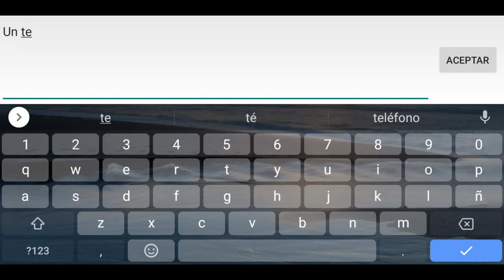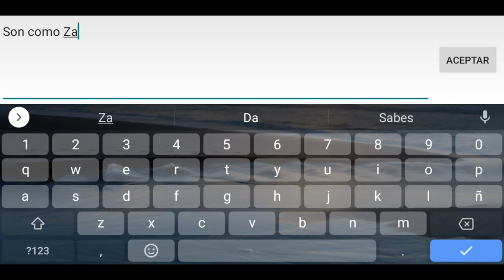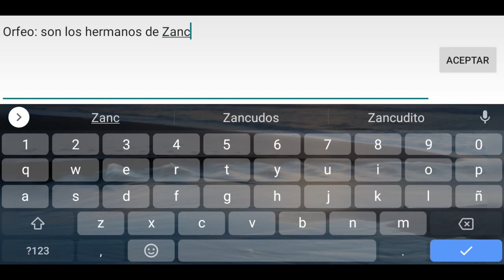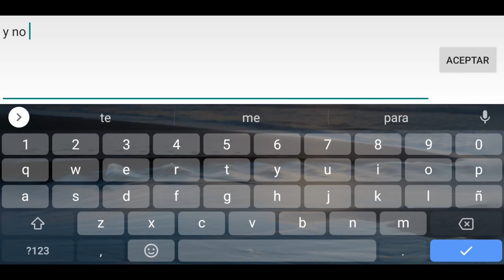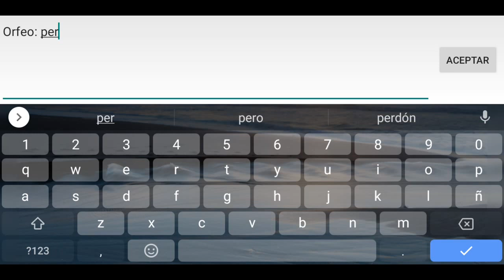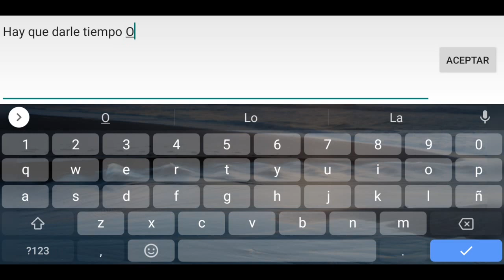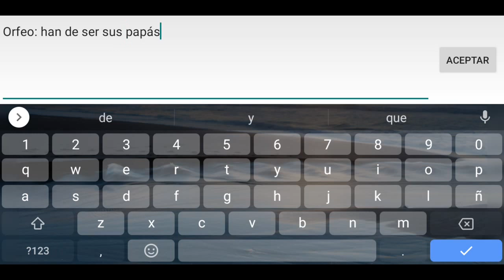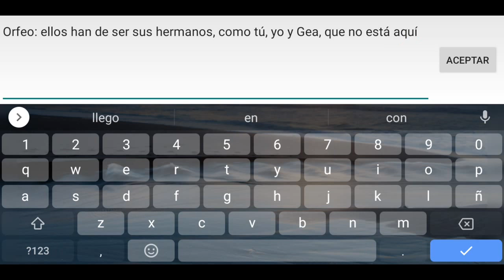Capítulo 12 Temporada 1 La familia de Zancudito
En este episodio Gustavo y su hermano Orfeo, van camino a su casa, luego de que terminó su jornada escolar van con su uniforme escolar de marinero encuentran un lugar donde hay animales y ven que están los familiares de Zancudito. (Este es un vídeo que falta editarlo, le falta los subtítulos y la música, eso lo hago mañana en mi PC).